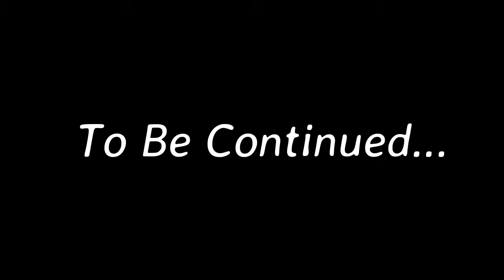Cinderella - Bad seamstress blues - Resonator Guitar cover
Cinderella intro-song "Bad seamstress blues" covered in order to show how the whole note scheme is done on the guitar neck.